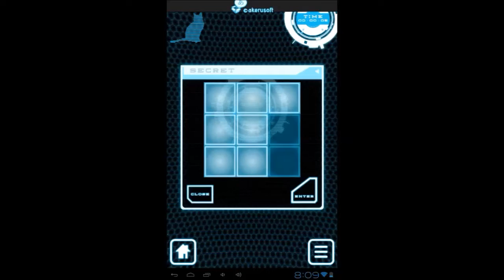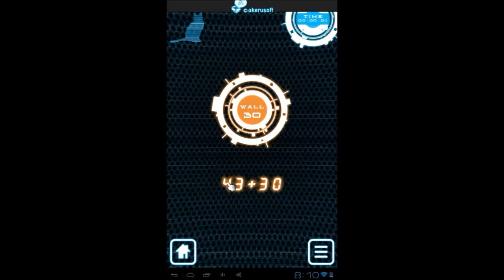100 Walls Level 26 27 28 29 30 Walkthrough Cheats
100 Walls Level 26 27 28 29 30 Walkthrough Cheats solutions and cheats for how to solve 100 Walls for android from akerusoft. guide how to open each wall to escape the building.